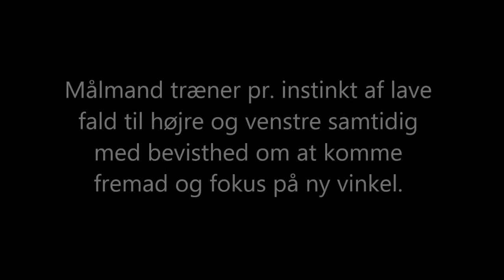D7 Faldøvelse fremadrettet med 2 vinkler